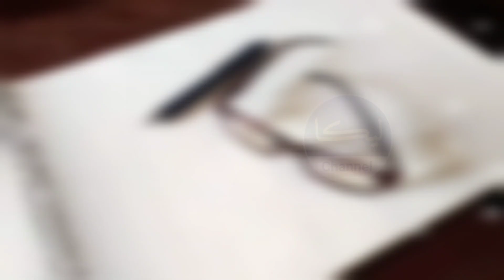Step-by-Step Tutorial: Perfecting Your Pencil Sketching Skills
Step-by-Step Tutorial: Perfecting Your Pencil Sketching Skills | how to pencil drawing | Leeka channel | Leeka studio